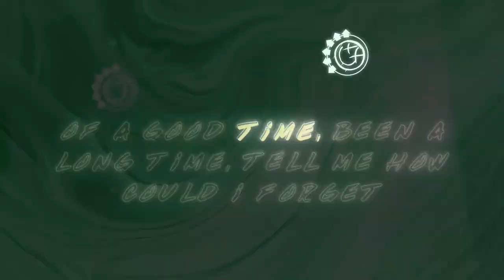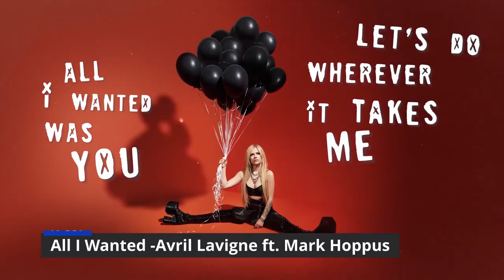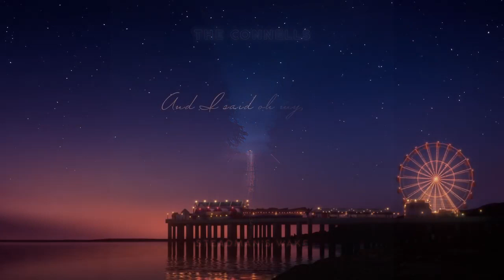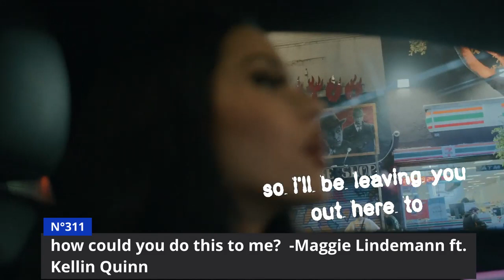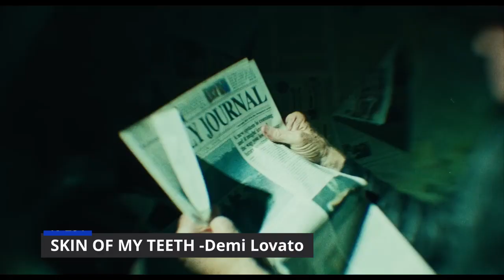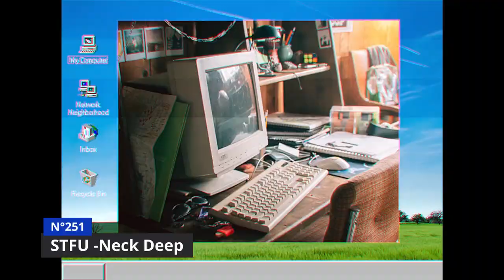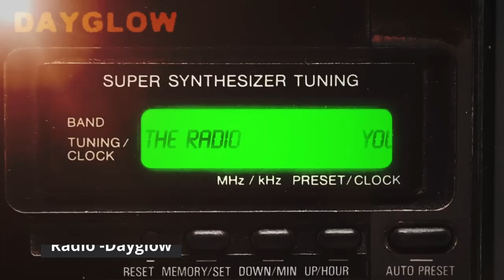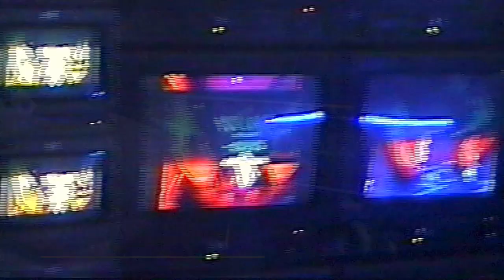My Top 600 Most Listened Songs of 2022 (Part 2: 400-201)